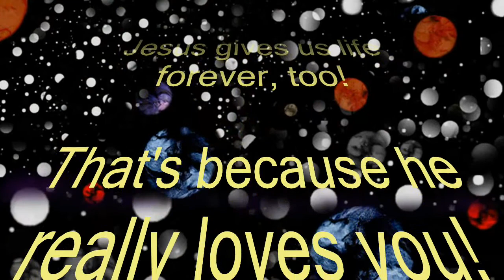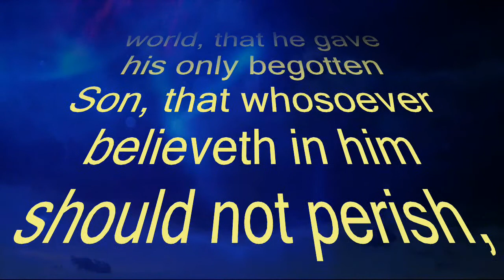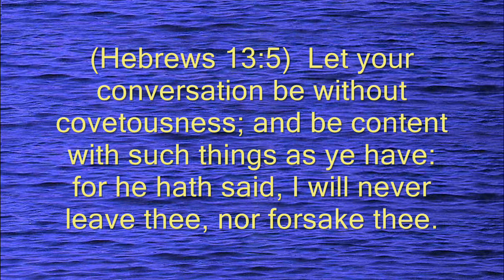He Will Never by Duane Truitt 2020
Salvation, Christian, Jesus, faithful, faithfulness, song, music, Q-Chord, God, Word, Bible reading, King James Version